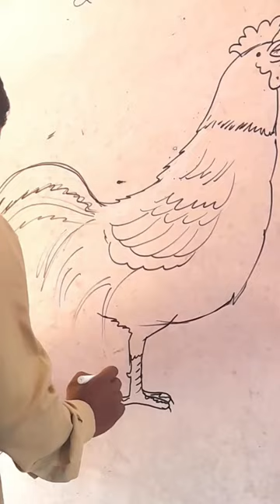cock drawing on borad